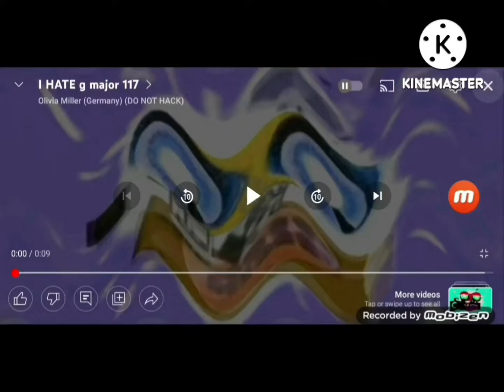I hate the G major 117 effects supercubed